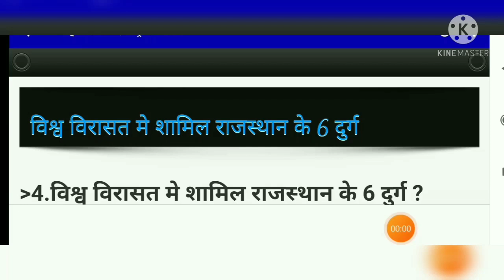UPSC EXAM QUESTION || विश्व विरासत में शामिल राजस्थान के 6 दुर्ग || # YOU TUBE SHORT / # SHORTS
UPSC EXAM QUESTION || विश्व विरासत में शामिल राजस्थान के 6 दुर्ग || # YOU TUBE SHORT /
# SHORTS